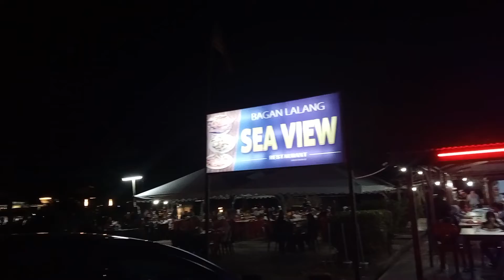Restoran Sea View Bagan Lalang Selangor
ikatan silaturrahim adalah satu ibadah.eratkan kasih sayang jauhi permusuhan dan perpecahan